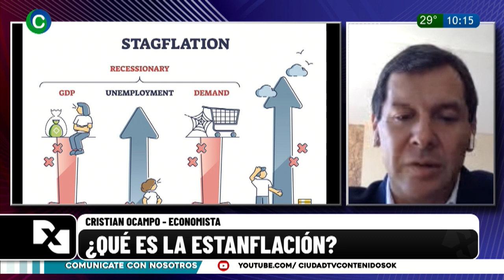¿QUÉ ES LA ESTANFLACIÓN?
CRISTIAN OCAMPO - ECONOMISTA
Qué es la estanflación, el término económico que anticipó Milei